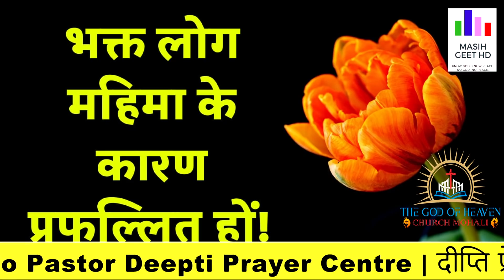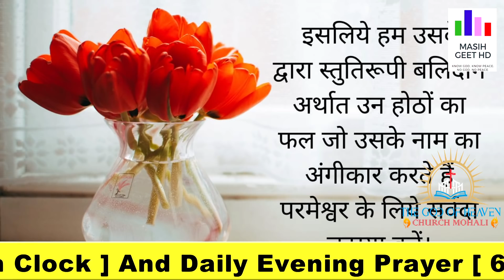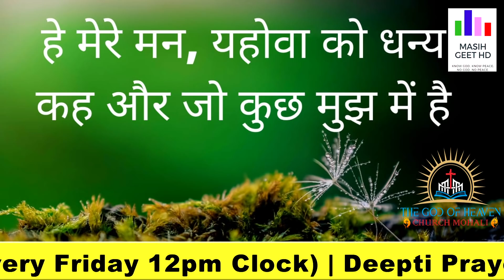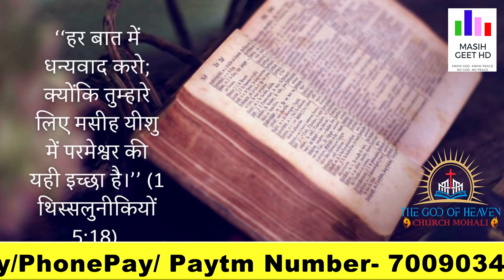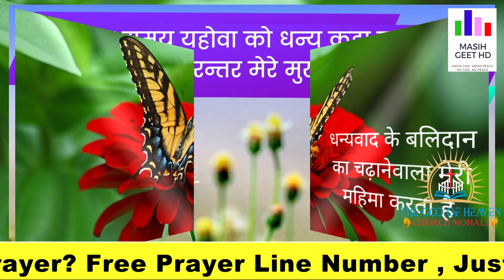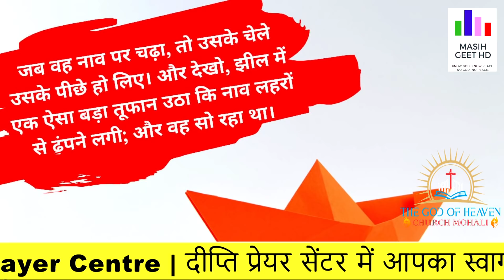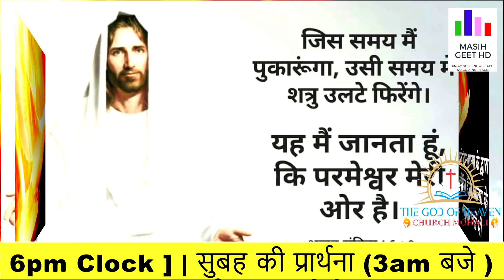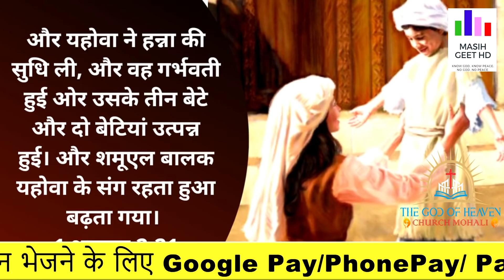प्रभु की मर्जी तेरी जीवन में पूरी हो | सुबह की प्रार्थना | Morning Prayer प्रार्थना By Pastor Deepti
प्रभु की मर्जी तेरी जीवन में पूरी हो | सुबह की प्रार्थना | Morning Prayer | आज सुबह की शक्तिशाली प्रार्थना |

Pastor Deepti
Online church
THE GOD OF HEAVEN CHURCH MOHALI
Prayer Jesus